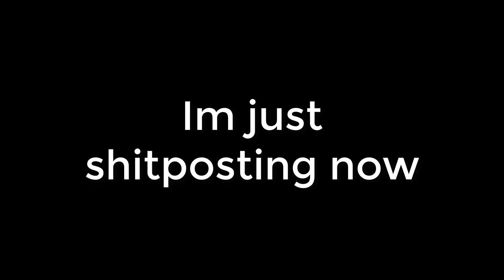Game Ocs Meme [ORIGINAL MEME]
music goes to who remixed it and to chill bill

i come back august 12-13 im not sure but its one of those days